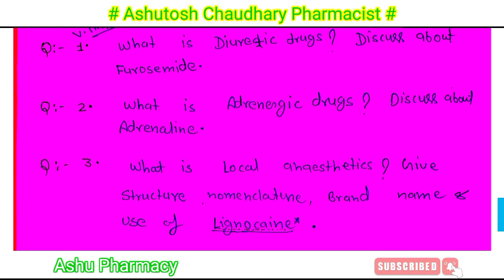pharmaceutical chemistry very important Question# d.pharma 2Nd year 2nd series। बस इतना पढ़ लो ?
pharmaceutical chemistry 2nd . d.pharma 2nd year first series.